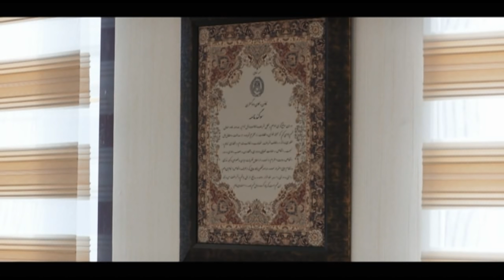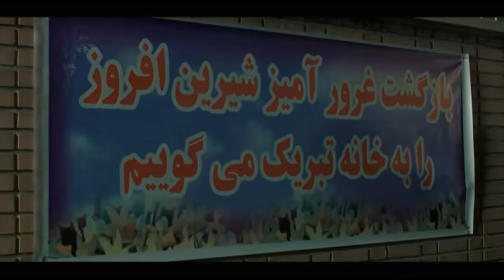سریال کمدی و طنز کامیون قسمت 3 - Kamyon Comedy Iranian Series E03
قسمت سوم سریال کامیون
تمامی قسمت ها رو در این پلی لیست دنبال کنید

سریال کامیون نام مجموعهٔ تلویزیونی است به کارگردانی مسعود اطیابی و نویسندگی شهاب عباسی که در نوروز ۱۳۹۹ پخش می شود. سریال کمدی و طنز کامیون با بازی مهدی هاشمی در نقش نادر یک فوتبالیست پیشکسوت نمایش داده می شود که با سه دانشجو آشنا می شود و به تدریج درگیر ماجراهایی می شوند.
صابر، وحید و اشکان سه دانشجویی هستند که به دلیل مشکلاتی توسط صاحبخانه اثاثیه‌شان به خیابان ریخته شده. نادر و دانشجوها با هم آشنا می‌شوند که این آشنایی زمینه‌ساز اتفاقات مختلفی در روند داستان می‌شود.
بازیگران سریال کامیون :
مهدی هاشمی
لعیا زنگنه
جهانبخش سلطانی
بیتا سحرخیز
علی عامل هاشمی
بهنام شرفی
هادی مرتضی زاده
مهسا طهماسبی
گیتی قاسمی
نادر سلیمانی
شهاب عباسی
سیاوش مفیدی
سپند امیرسلیمانی
امید روحانی
خشایار راد
فرهاد بشارتی
زهره فکور صبور

خواننده تیتراژ ابتدایی : محمدرضا علیمردانی
خواننده تیتراژ پایانی : حمید عابدی
شنونده این آهنگ در باشید:
سریال کامیون
سریال کمدی و طنز ایرانی

The Kamyon series is the name of a television series directed by Massoud Aviabi and written by Shahab Abbasi, which airs on Nowruz . serial kamyon starring Mehdi Hashimi in the role of a pioneering footballer who meets three students and gradually gets involved in adventures.
Saber, Vahid and Ashkan are three students who were thrown into the street due to problems with their landlord. Nader and the students get to know each other, and this familiarity sets the stage for various events in the story. . .